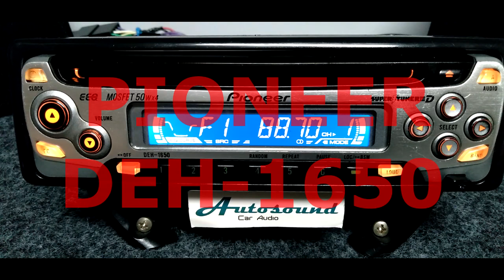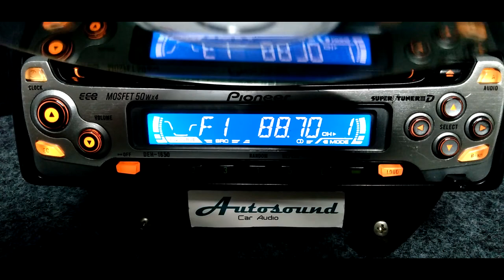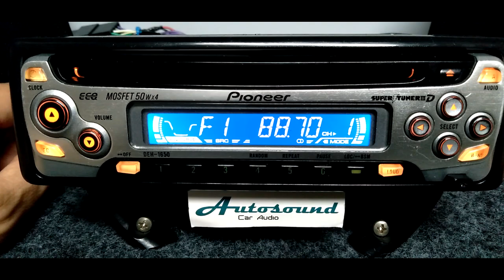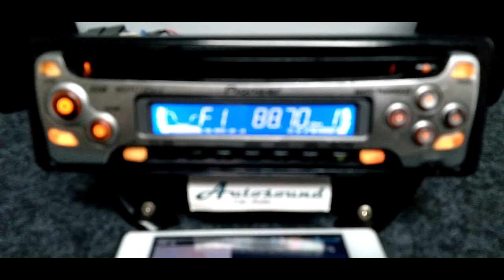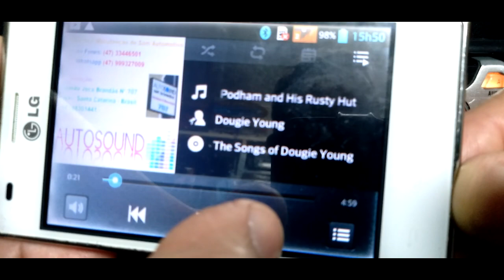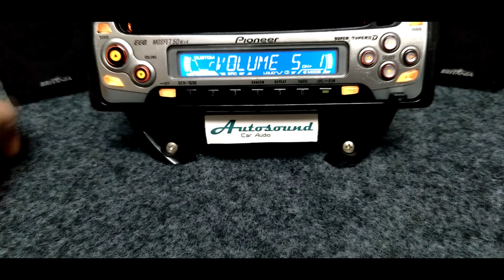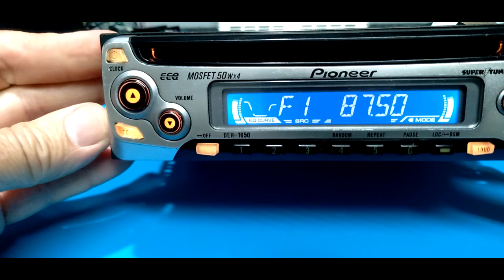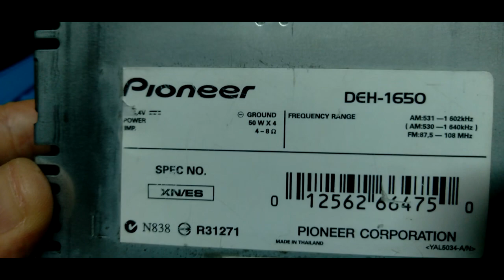PIONEER DEH-1650 c/ Bluetooth um Som com Radio CD Classico já old School quase (Vintage)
CARACTERISTICAS DO EQUIPAMENTO TESTADO DE ACORDO COM FABRICANTE:

CD/Receiver com Tela Azul em Cristal Líquido, Amplificador MOSFET50, Supertuner® III D™ e Painel Frontal Destacável Antirroubo (Detachable Face Security™).
Supertuner
Supertuner: III D
Programação para 24 Estações/6 Botões (18FM/6FM)
BSM (Memória para as Melhores Estações)
CD Player

Conversor D/A 1-bit: 8fs/16-bit
Compatível com CD-R/CD-RW
AGC (Controle Automático de Ganho de Sinal)
Seção de Áudio

Amplificador MOSFET50 (50W x 4-canais de alta potência)
Equalizador: Paramétrico de 3 Bandas
FIE Ajustável (Otimizador da Imagem Frontal)
SLA (Ajuste de Nível de Fonte)
Loudness: 3 Níveis
Fade Ajustável
Saídas Pré-Amplificadas RCA: 1 (2V)
Geral

Painel Frontal Destacável Antirroubo
Tela em Cristal Líquido com LED Iluminado: Sim

Tem como funções:
 Sintonia de emissoras de rádio FM e AM.
Leitor de discos digitais ainda não compatível com arquivos MP3.